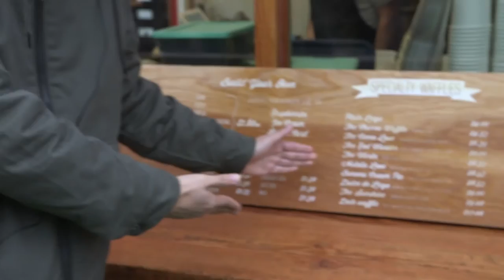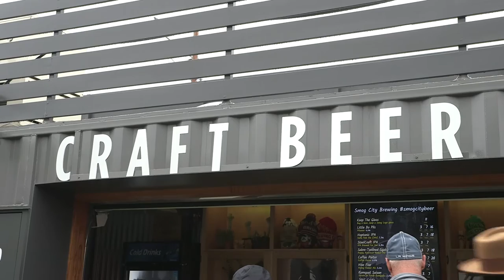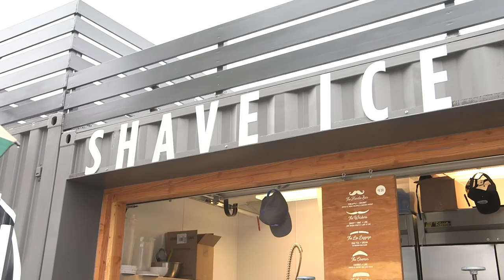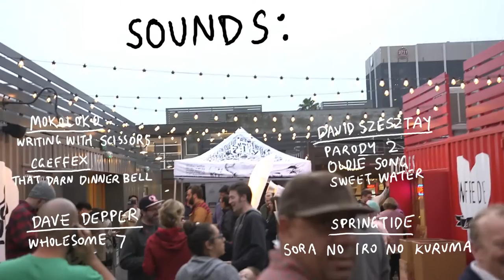Taste Buds: SteelCraft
It's time for a very special episode of Taste Buds! We out here in Bixby Knolls checking out the opening weekend of SteelCraft, a food venue run out of converted shipping containers.

Featuring:
Dion Garcia
Chad Dominic Sahilan
Brielle Biscocho
Rebecca Komathy

Sounds:
Mokoloko - Writing with Scissors
cgeffex - That Darn Dinner Bell

Songs:
David Szesztay - Parody 2, Oldie Song, Sweet Water
Dave Depper - Wholesome 7
springtide - sora no iro no kuruma/the car painted the color of the sky
Louie Zong - Daydreaming

Produced by Jess Kung

Special Thanks to Tiffany Coronel